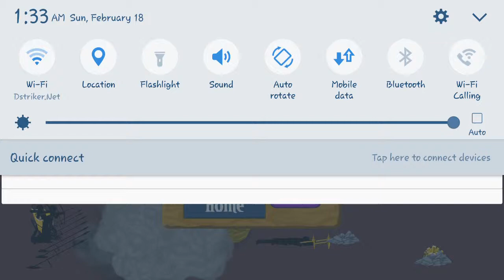Stick war part 5